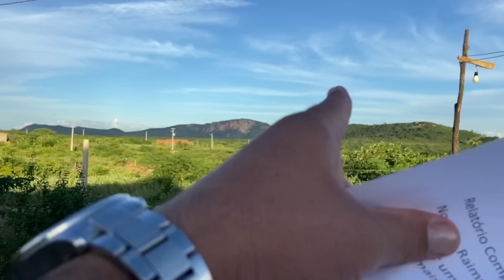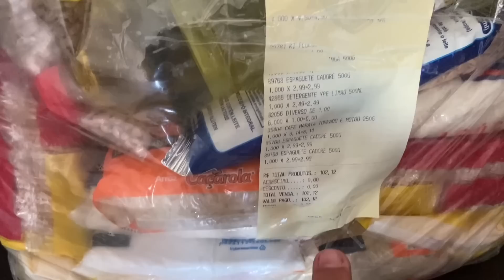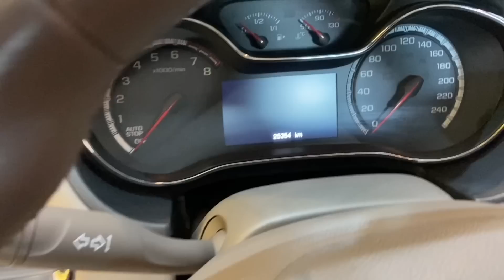DONA FRANCISCA TEM BOLSA FAMÍLIA CORTADO